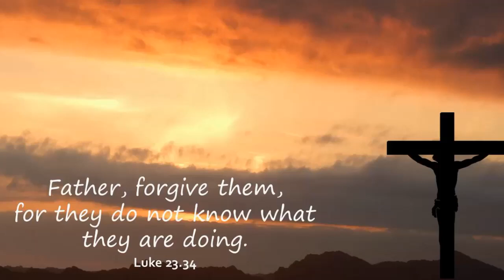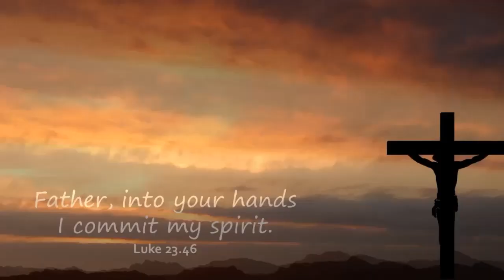When on the cross - Scheidt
This short reflective piece is played by Rosemary Nayyar for Passion Sunday on the organ of Rushden St Mary's Church.